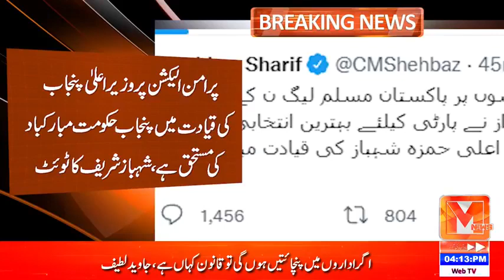I am grateful to PML-N leaders and workers for their tireless efforts in the by-election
| Hashtags |